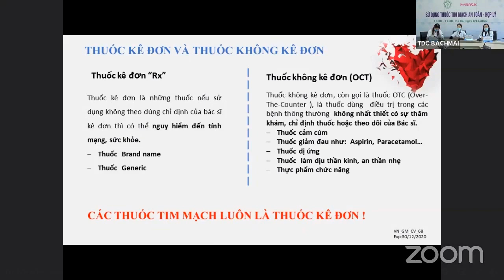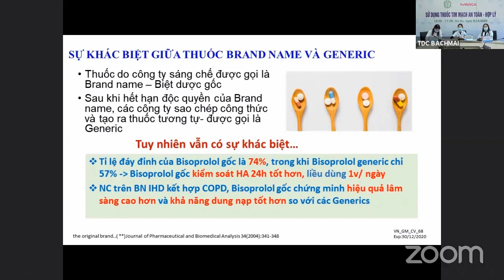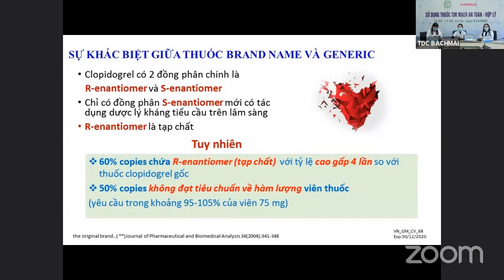Khác biệt giữa Thuốc kê đơn và OTC, brand name và generic